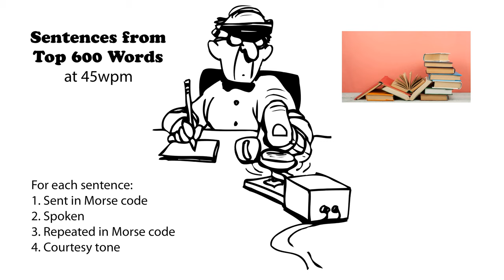Sentences from Top 600 Words 45wpm